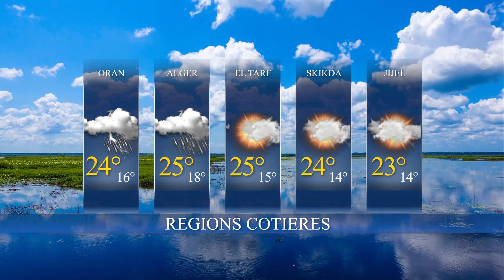La Météo du jour/ Vendredi 18-11-2022